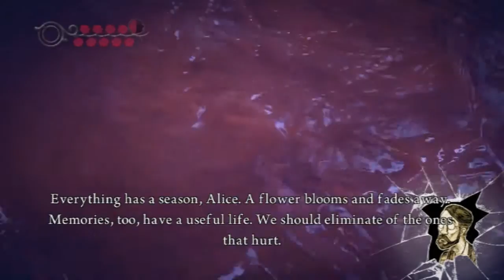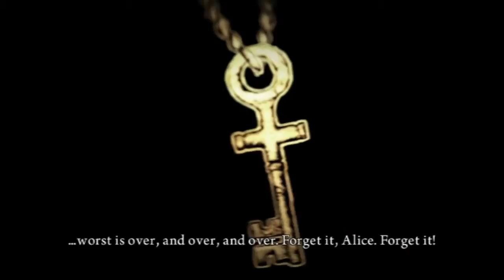Alice Madness Returns Let's Play! Part 21: Meet The Queen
Oi M8!

TheSigner.